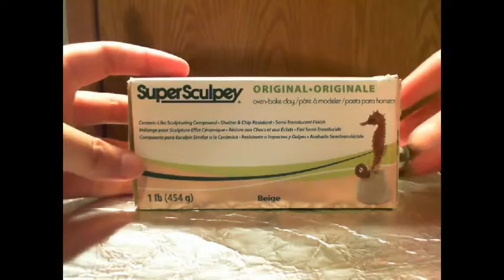Shenorai Sculpts! - Derp Dragon part 1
Instead of the usual drawing stuff, I try my hand at sculpting with SuperSculpey! Granted, It's been several years since I've properly messed with the stuff, so we'll just see how it goes.

The materials/tools used are:
- SuperSculpey Beige
- Aluminum Wire
- Jeweler's round-head pliers
- Manicure Set (Primarily using the wooden cuticle sticks and nail scissors)
- Weaving/Loom Hook

Due to the nature of sculpting, this is merely part 1 of its development. This is an Oven-Bake clay, so it will still be malleable during the next video.

It'll likely still be derpy at the end of it all.